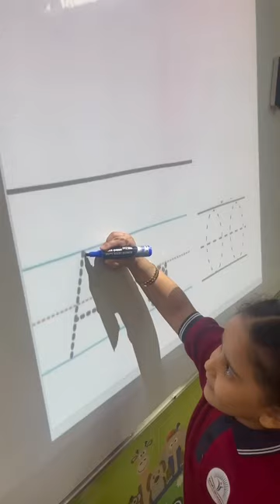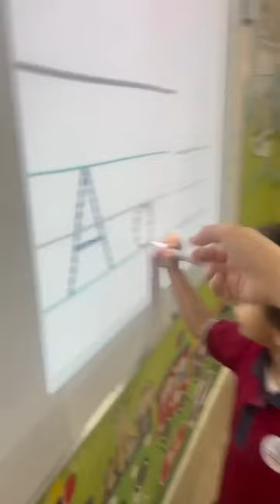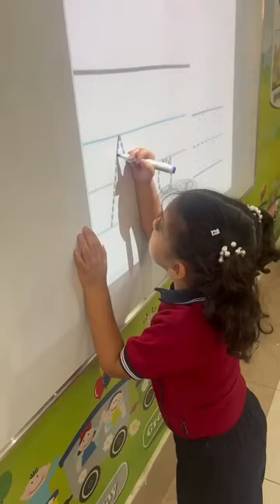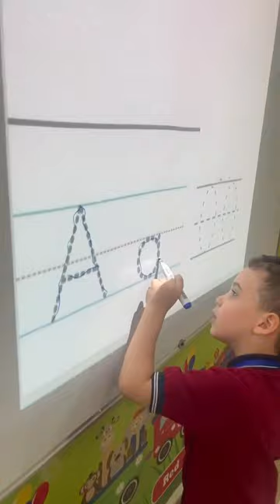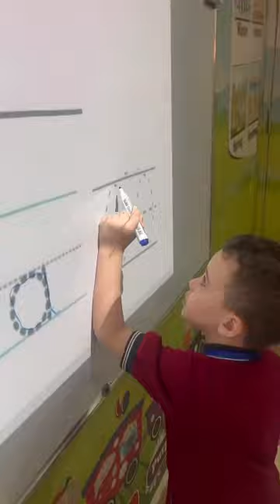Reema_International_School🌺Writing letter Aa🌺International_School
🌺Writing letter Aa🌺
❤️T:Soha❤️
🩷KG2B 🩷